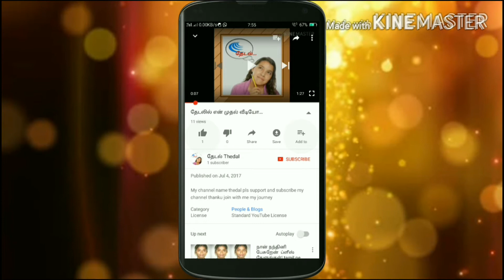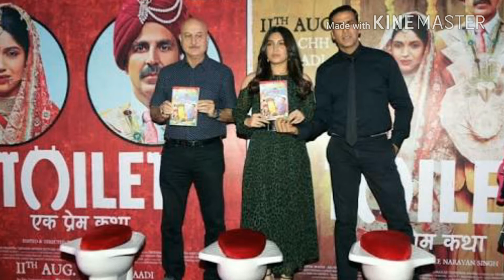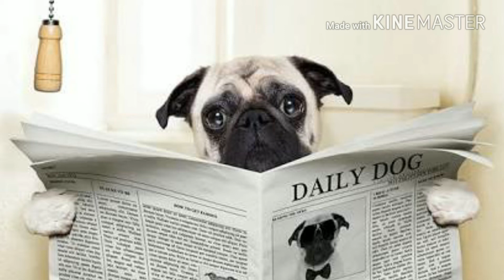மனிதர்களை போலவே கழிவறையை பயன்படுத்தும் அசத்தல் நாய்...